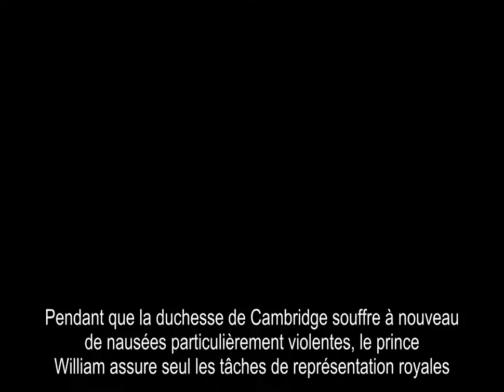Kate Middleton and Prince William VERY Love Up as They Watch Roger Federer at Wimbledon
Pendant que la duchesse de Cambridge souffre à nouveau de nausées parti­cu­liè­re­ment violentes, le prince William assure seul les tâches de repré­sen­ta­tion royales. Le 13 octobre prochain, il repré­sen­tera la reine en Nouvelle Zélande.

Le 4 septembre dernier, et après des mois de spécu­la­tions, Kensing­ton Palace annonçait la grande nouvelle : Kate Midd­le­ton est enceinte et donnera bien­tôt au prince George et à la prin­cesse Char­lotte un petit frère ou une petite soeur. Mais comme pour ses précé­dentes gros­sesses, la duchesse de Cambridge souffre d'hyper­eme­sis gravi­da­rum, une forme de nausées parti­cu­liè­re­ment violentes l'obli­geant, pour l'instant, à repor­ter ses appa­ri­tions publiques.

Il y a quelques jours lors d'une récep­tion de charité pour les orphe­lins de la police, le duc de Cambridge a eu une discus­sion à ce propos où il confesse que les nausées ont été de pires en pires avec les gros­sesses et que malgré les bons conseils des méde­cins, ils avaient déjà tout essayé pour les faire passer, sans succès.

Même si la prochaine date d'appa­ri­tion publique de Kate Midd­le­ton est déjà connue, le prince William se rendra seul en Nouvelle Zélande comme l'a précisé Kensing­ton Palace sur le réseau social Twit­ter : « Le duc de Cambridge, repré­sen­tant sa majesté la reine d'Angle­terre, se rendra aux commé­mo­ra­tions de la bataille de Passchen­daele en Nouvelle Zélande le 12 octobre ». Cepen­dant, comme pour ses dernières appa­ri­tions, le duc de Cambridge ne devrait pas aban­don­ner femme et enfants bien long­temps.